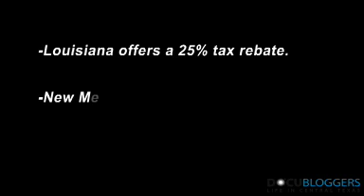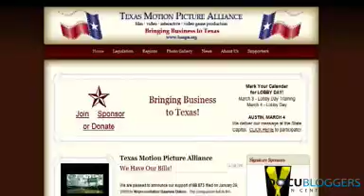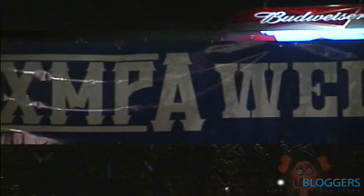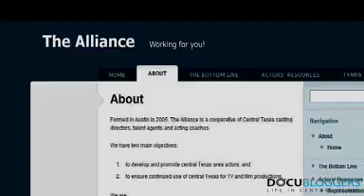Is There a Future for the Texas Film Industry?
One of the reasons I choose to live in Austin is I can make a living working in the television industry in a community that is creatively active in film, television, and videogames - but doesnt carry the same pace as Hollywood.  I have always liked Austin for that reason  and others do too.  However, lately Ive seen how our local industry  especially in film - has slowed down quite a bit.  There are a lot of people that left Texas to work in Louisiana or New Mexico.  And now people are talking about traveling to Michigan to work.  The number one thing thats driving films to be made in those places is the states incentive package, which is significantly better than what Texas currently offers.

In 2007 the Texas Motion Picture Alliance was formed to advocate before legislative, regulatory and judicial bodies, and they were able to lobby for a small incentive plan that helped a little at the time.  But now that we are in a new session, TXMPA and members are hoping to convince legislators on March 4 that if Texas has more competitive incentives, we will not only bring back the entertainment industry, but we will add an additional boost to the Texas Economy.

There are a number of people that are working towards a successful lobby day.  The Alliance - a group of agents, casting directors, and acting coaches has spoken at many of the Austin Network mixers to educate the community about the issue at hand.  A lot of actors come to Austin to get some initial experience before moving to L.A. Lately, its been a surprise for some because they are not aware of the current circumstances.  Check out this docublog and learn about the people who are concerned about the future of the Texas entertainment industry.